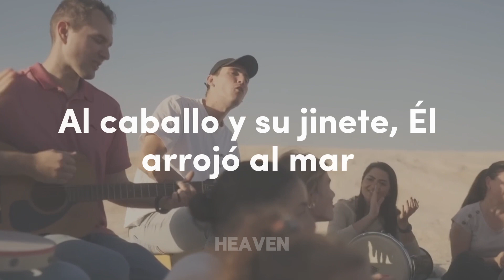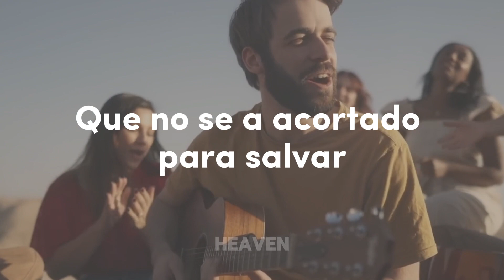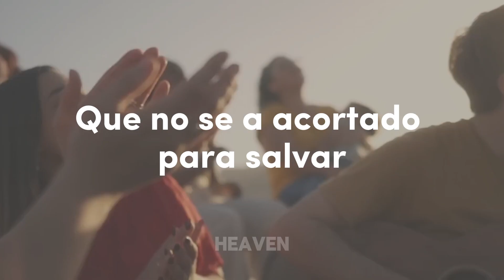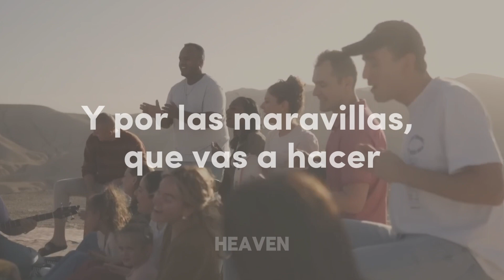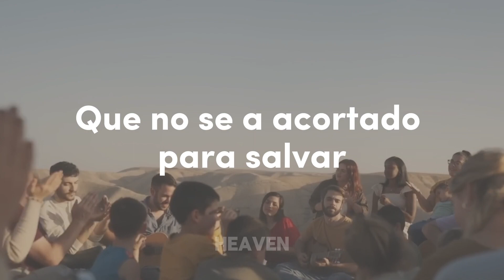Solu Israel - Al Kol Ha'nisim/ For all the miracles (Sub.español)